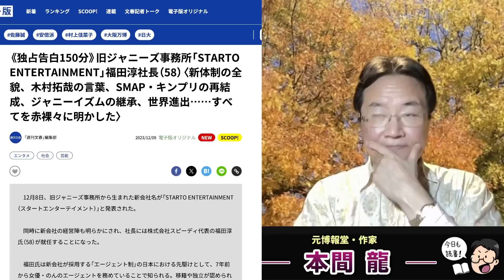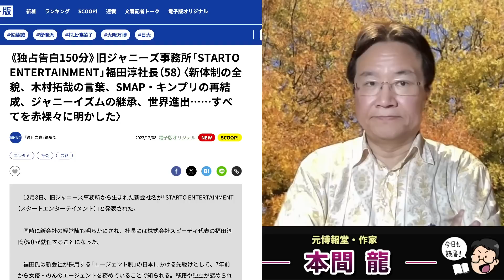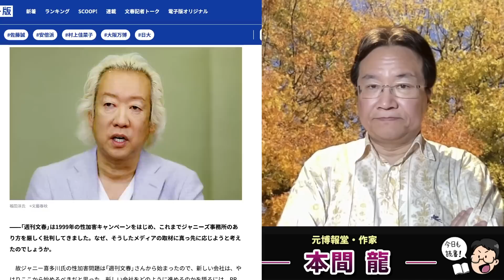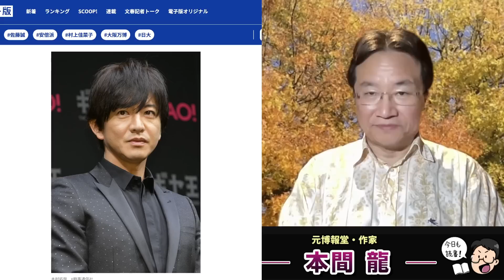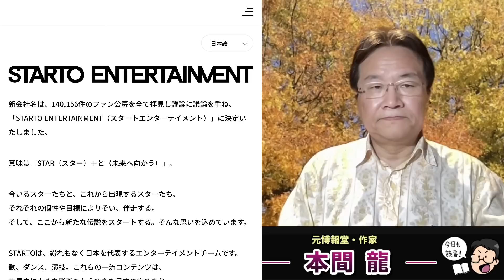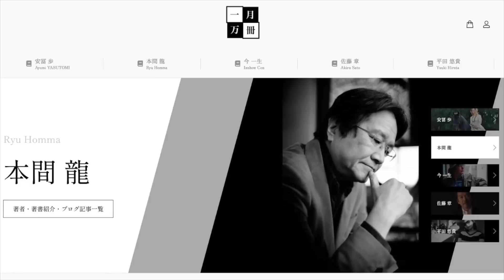文春砲炸裂？ジャニーズ新社名決定。福田新社長にキムタクもOK。文春に乗り込みインタビューに答えた福田氏。元博報堂作家本間龍さんと一月万冊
カンパのご検討ありがとうございます！カンパについては返金が出来かねますので何卒ご理解の程よろしくお願い致します。カンパについては一月万冊の運営、出演者の皆さまの取材費、研究費に使わせて頂いています。ありがとうございます！ 銀行振込の場合はこちら

YouTubeでは話せない本気のジャニーズ問題の闇・本間龍・特別動画講義。が欲しい人は上記口座に11,000円を振り込んだ上で、住所氏名電話番号メールアドレスを書き

に「YouTubeでは話せない本気のジャニーズ問題の闇・本間龍・特別動画講義

引用記事

情報提供先メールアドレス

2018年にとても悲しいことがありうつ病に。2年近い闘病を経てその期間はYouTubeもかなり休みがちになりました。最近ようやく少し元気になり、YouTubeなどの活動も再開しています。